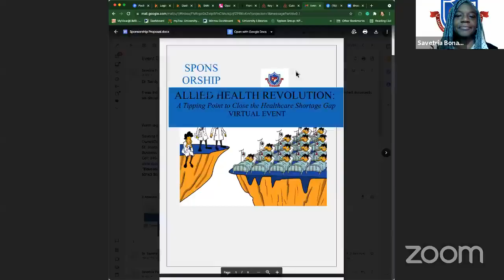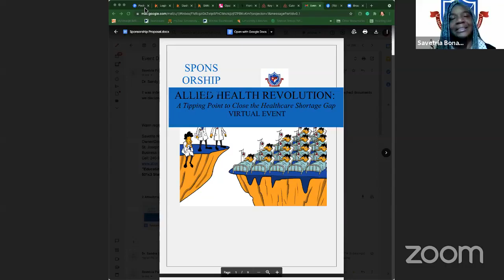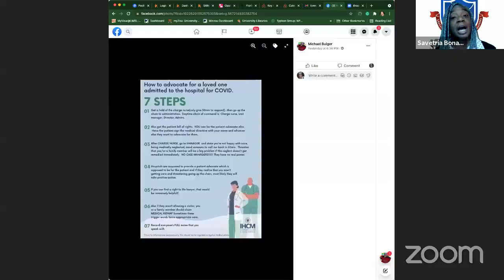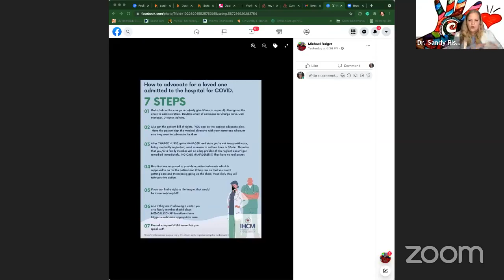NurseTalk w/Dr. Sandy: Special Guest Savetria Bonaparte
It is an honor to have Ms. Bonaparte on our webinar! Her drive and innovation is priceless to our profession as Ms. Boneparte is breathing vital material into her new venture St. Joseph's Medical Center Training Solutions and promoting her event on November 18, 2021 "The Allied Health Revolution: A Tipping Point to Close the Healthcare Shortage Gap". We are both honored and privileged to accept the invitation to speak on the behalf of frontline healthcare workers.